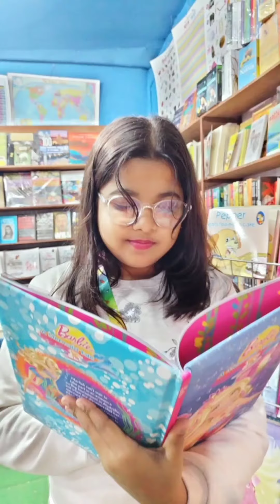Ajke Malda book fair a ki ki book nilam Malda book fair